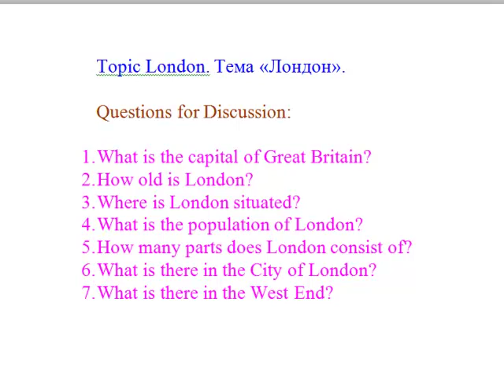London. Английский топик "Лондон"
Беседа по теме "Лондон" Подробности на сайте Урок, озвученный преподавателем и учениками.